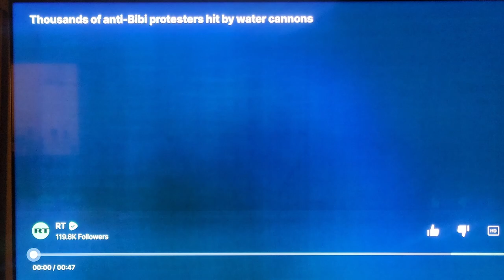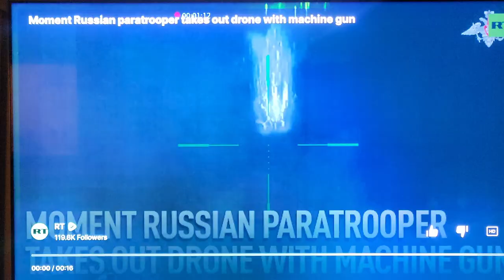Trump was WRONG about Fauci! Gaza children dying faster that Jews children did in WWII!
OMG! Silver up to $32.51, Gold at $2448. Just saying.

I'm getting a lot of push back from my Christian friends on the GenocidePalestine by Israel and my videos and comments against that. In this video I let @georgegalloway @MoatsTV make my case for me as he is a much smarter and eloquent speaker than me. Children are being killed in GazaGenocide‌ at a more rapid pace than the German holocaust did in WWII.

Trump @The_Trump_Train needs to admit he was wrong in his handling of the China Wuhan virus (named COVID by the corrupt WHO paid for by China and now Biden) and his support of the international criminal Fauci. If elected the short TROLL Fauci should be in prison.

Pfizer says the are deeply sorry about the mRNA vaccine. Thank god I never listened to my Democrat ex-wife and never got the jab! Democrats love big government lies.

Much of the non-western world is praying for Raisi. If the West or Israel had a hand in this event we will see regional war in the Middle East. However, it looks like the weather may have been the cause.

Then lets think about critical thinking which the liberal Democrat world seems to be devoid of. It is OK to look back in life and see where you made mistakes and were wrong. I encourage you to do so as I do.

Florida @RonDeSantis and Alabama have banned lab-grown meat. Why not let the FREE market decide?